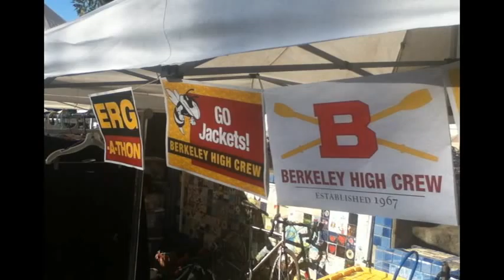2011 Berkeley High Crew Team Ergathon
Video clips from the Berkeley High Crew Team (Berkeley, CA) 2011 Erg-a-thon fund raiser, December  3, 2011